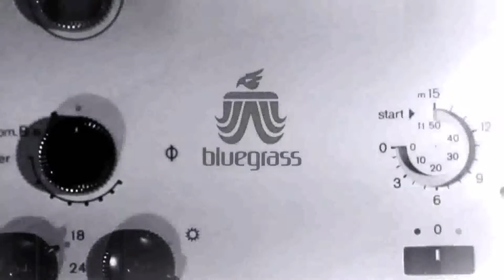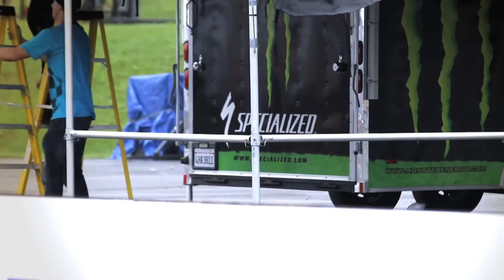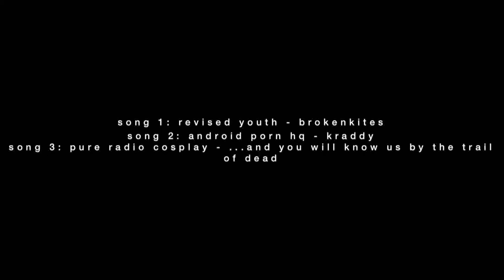The Punisher - Mont Sainte Anne World Cup 2011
English:
Mont Sainte Anne has been without a doubt the most physical and challenging race of the season so far. The very long track certainly favours those athletes who are both physically tuned and technical. Rain and mud, this year, have made things, if possible, even more difficult for the riders. However the stress was also felt by the bikes. The fast and rocky traits, combined with mud have seriously tested all the bike and their parts. Punctures, flat tyres, bad falls, broken chassis, brakes on fire and more and more, the race put everyone and everything under real pressure. Even the top players like Minaar and Atherton suffered under these extreme conditions. The race ended up punishing every little mistake and every indecision. In summary this was an unforgettable race.
Spanish:
Mont Sainte Anne ha sido sin duda la carrera más física y exigente de la temporada hasta ahora. La pista muy larga sin duda favorece a los atletas que están físicamente a punto y técnica. La lluvia y el barro, este año, han hecho las cosas, si es posible, aún más difícil para los pilotos. Sin embargo, la tensión se hizo sentir también por las motos. Los rasgos rápida y rocosa, junto con el barro seriamente a prueba todas las bicicletas y sus partes. Perforaciones, pinchazos, caídas mal, el chasis roto, los frenos en el fuego y cada vez más, la carrera de poner a todos y todo bajo la presión real. Incluso los jugadores de la talla de Minaar y Atherton sufrido en estas condiciones extremas. La carrera terminó castigando a cada pequeño error y la indecisión todos. En resumen, esta ha sido una carrera inolvidable.